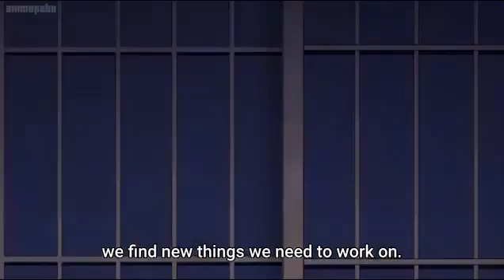My Hero Academia episode 17 preview 2021